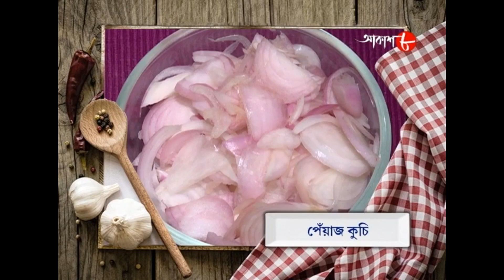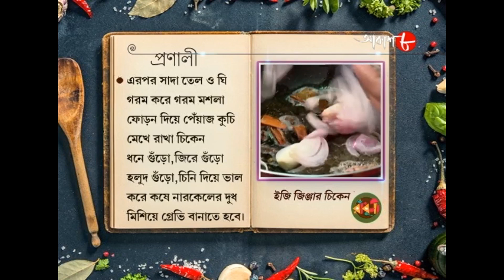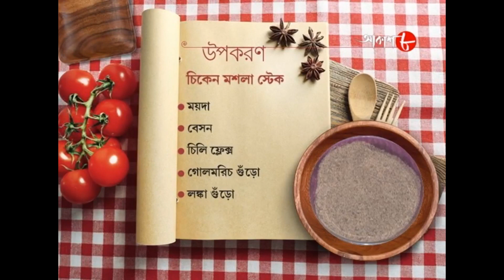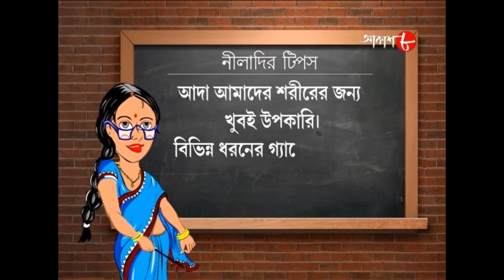Easy Ginger Chicken & Chicken Mashala Steak | Radhuni | Rupsha Chakraborty | Cookery Show | Aakash 8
Synopsis :-

✽ Video : Easy Ginger Chicken and Chicken Mashala Steak (324)

✽ Anchor : Rupsha Chakraborty

✽ Category : Food Show

✽ Language : Bengali